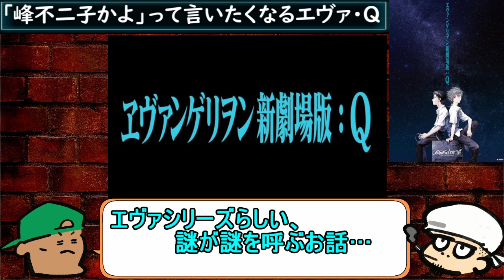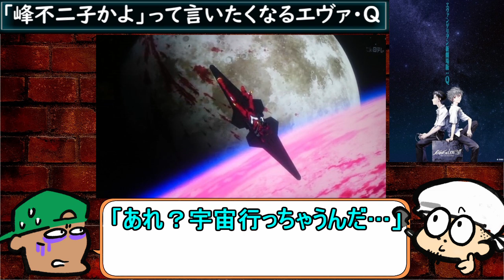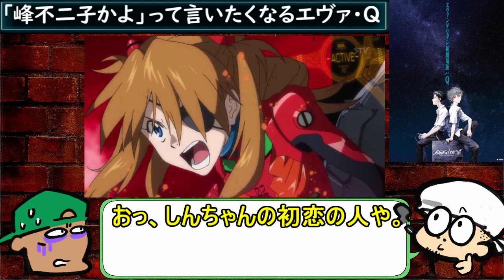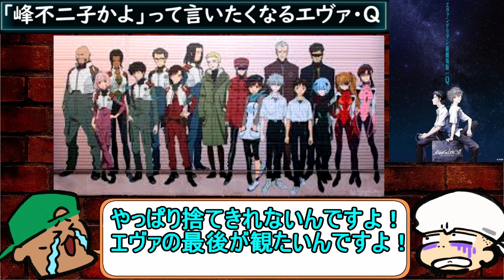「峰不二子かよ」って言いたくなるほど謎・謎・謎だらけ…【ヱヴァンゲリヲン新劇場版Q】【感想】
なんとも焦らすのが上手なシリーズ。でもそれはイイ女の特権…みたいな話です笑

DTMent./長峰大/カタナ・慎一郎/エヴァンゲリオン/新劇場版/Q/碇シンジ/アスカ/カヲル君/峰不二子/謎/気を持たせすぎ/長すぎる/早く答えを/もうエヴァンゲリオン観始めて２０年以上/庵野秀明監督、頼んます/ルパン三世